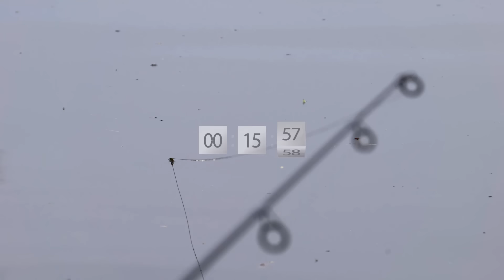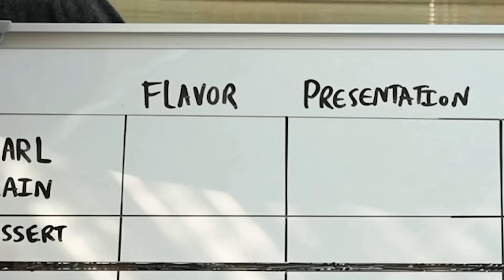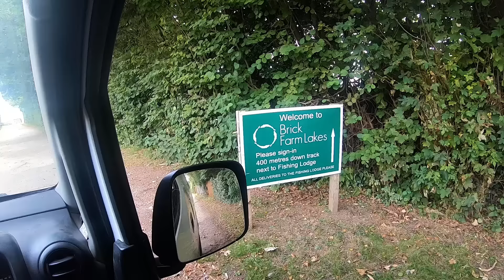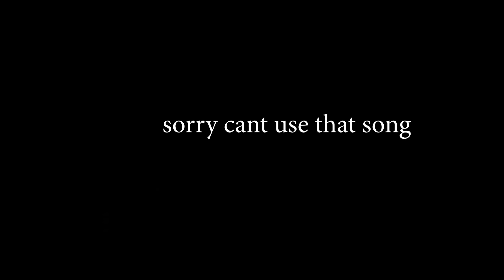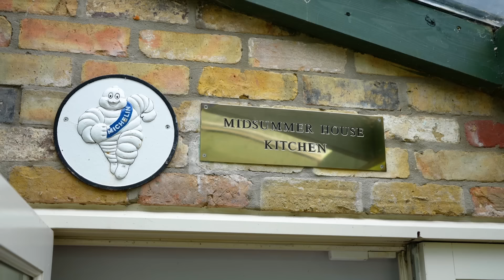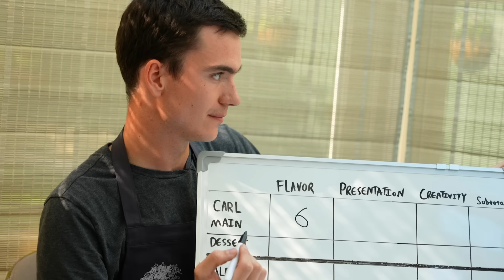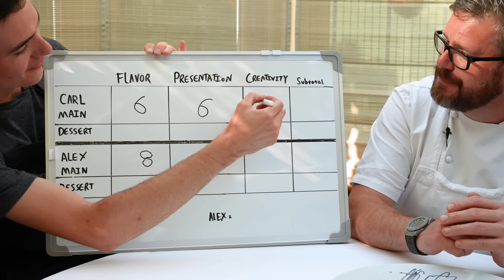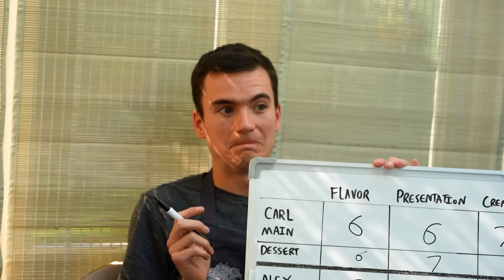YouTube's Most Intense Fishing Competition 😂 Carl vs Alex Season 2 FULL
The fishing brothers go head to head to see who catches the most fish!
0:00:00 - Ep 1 - My Dream Lake
0:25:22 - Ep 2 - Barbel and Chub On The River
0:41:58 - Ep 3 - Catch, Forage and Cook Challenge.

My fishing videos are supported by Korda and Guru Tackle.